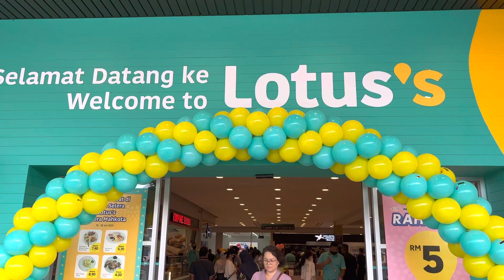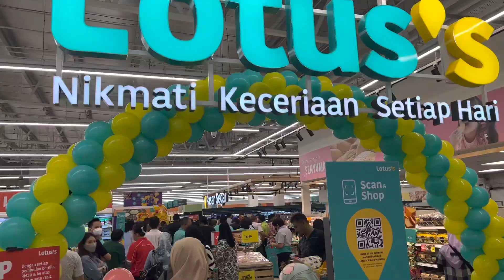Lotus’s Kuantan - Grand Opening Ceremony @ June 15, 2023 (Tour) 关丹莲花超市（Lotus）购物中心